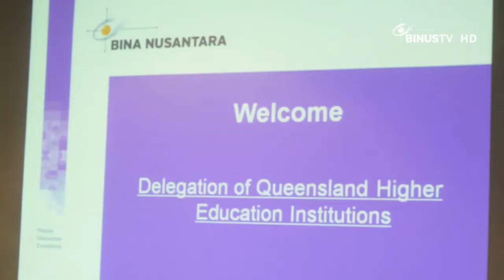[Liputan] Kunjungan Deputy Premier of Queensland, Australia